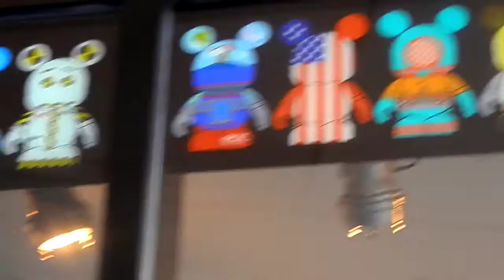Mickey Mouse Build your Own